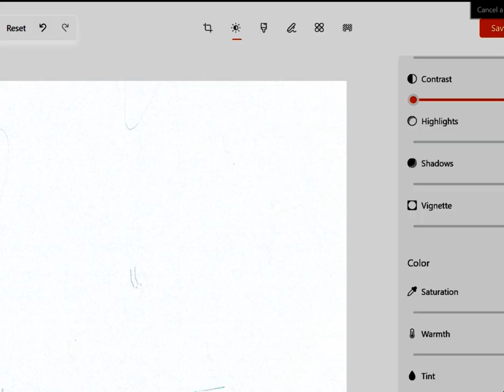inverted red&white craft examples from old video